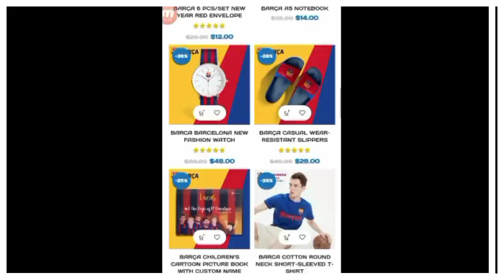LES PÉPITES DU BARÇA ONT MONTRÉ LE CHEMIN À PRENDRE - RONALD KOEMAN N'A PLUS D'EXCUSES.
APRÈS 4 MATCHS SANS VICTOIRE LES PÉPITES DU BARÇA ONT MONTRÉ LA VOIE À PRENDRE. RONALD DOIT COMPTER D'AVANTAGE SUR LES PÉPITES S'IL VEUT UN JEU PLUS CONVAINQUANT. DANS CETTE VIDÉO JE REVIENS SUR LA PRESTATION DE NOS JEUNES JOUEURS FACE À LEVANTE.

Alors:
===》LIEN POUR INTEGRER LE GROUPE FACEBOOK FANS DU BARÇA:👇
Vous pouvez aussi me suivre sur mes réseaux:
===》LIEN DE LA PAGE: LE MEIILLEUR DU BARÇA:👇
VOUS POUVEZ AUSSI ME REJOINDRE SUR TIK TOK
Pour plus d'informations vous pouvez me contactez👇:
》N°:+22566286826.